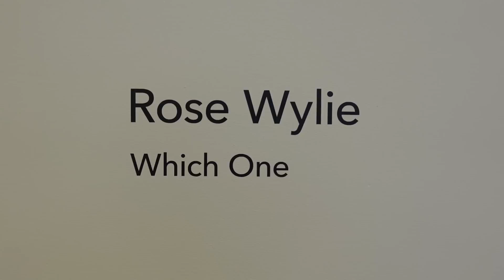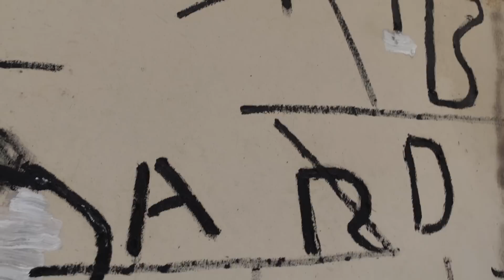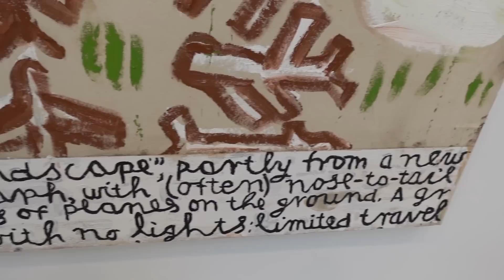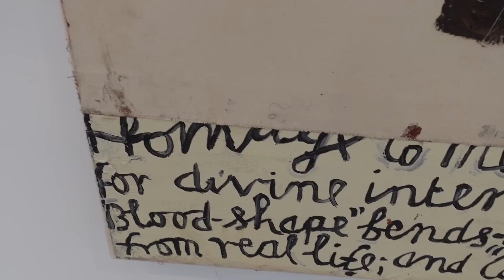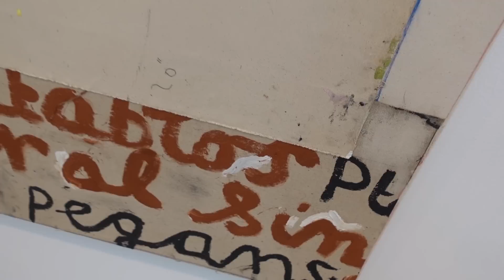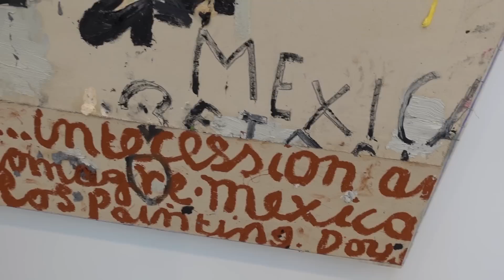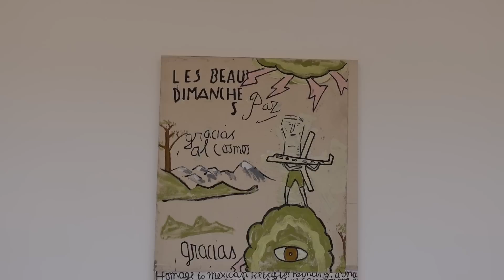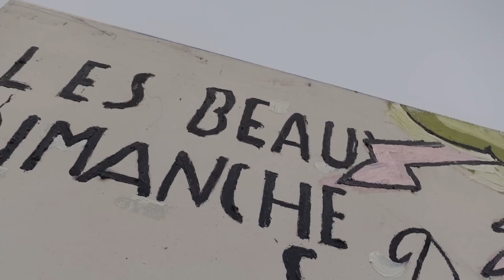Rose Wylie "Which One" at DAVID ZWIRNER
James Kalm scooted to Chelsea through drizzling rain to capture some views of Rose Wylie’s “Which One” at David Zwirner. Wylie (born 1934) is a legend within the British art scene, and this show is the introduction of her work to the New York audience. Having first experienced Rose’s work at a FRIEZE Art Fair a couple of years ago, your correspondent has kept an eye pealed for more opportunities to see what this painter was up to. This group of Ab-Ex scaled works presents her urgent painterly response to Mexican Retablos paintings as well as some obscure lyrics from forgotten Beatles songs. A musical introduction is provided by Piers Lawrence. This program was recorded May 8, 2021.